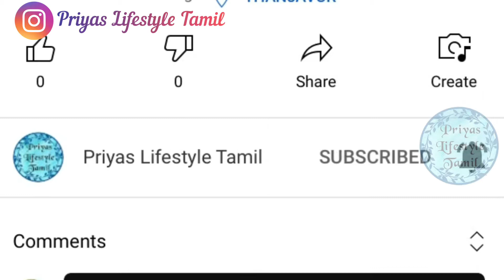Choco chip cookies | Eggless cookies | Priyas lifestyle tamil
Choco chip cookies
Ingredients

Butter 1/4cup
Sugar 1/4cup
Milk 2tbsp
Vanilla essence 1/2tsp
Maida 3/4cup
Choco chip 1/4 cup